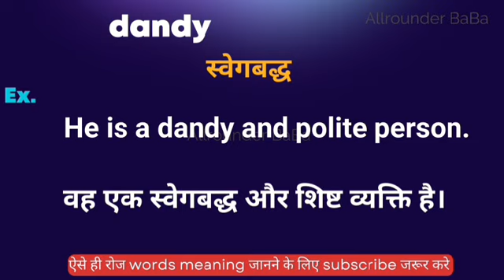Dandy meaning in hindi || dandy ka matlab kya hota hai || word meaning english to hindi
Dandy meaning in hindi
Hindi to English
Word meaning